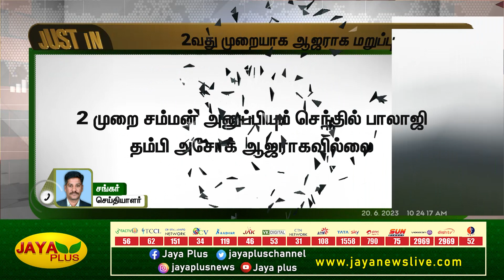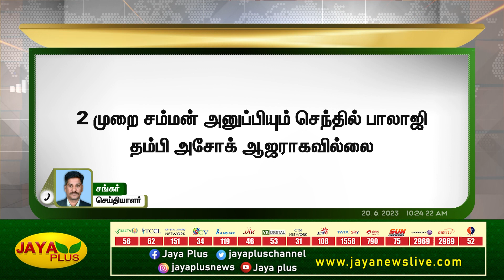செந்தில் பாலாஜியின் தம்பி 2வது முறையாக ஆஜராக மறுப்பு | Senthilbalaji